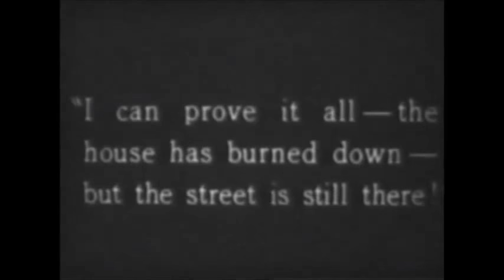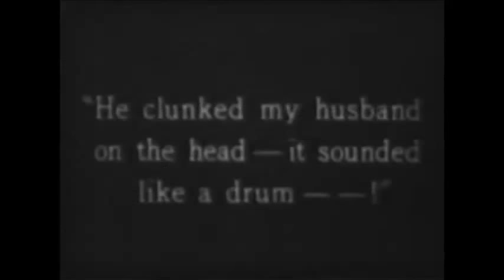Ralph Graves Attacks Thelma Hill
Thelma Hill and Ralph Graves in the 1926 Mack Sennett comedy Hooked At The Altar ~ You can see more @